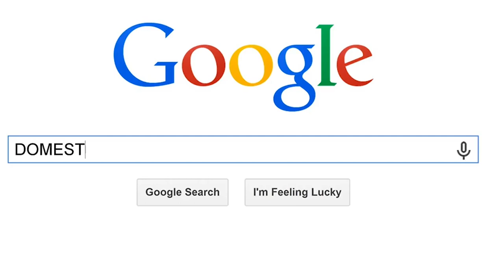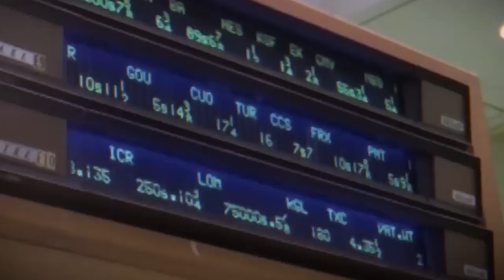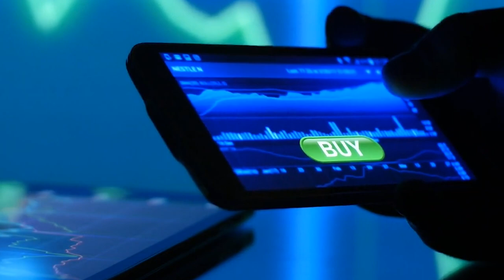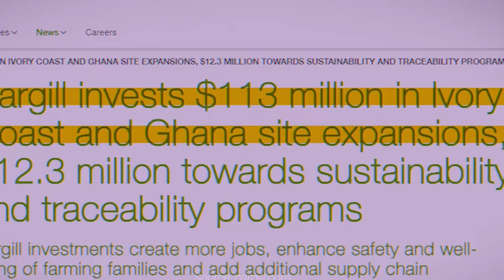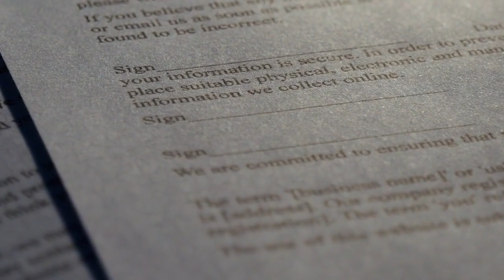Familja sekrete që kontrollon gjithë ushqimin që konsumoni